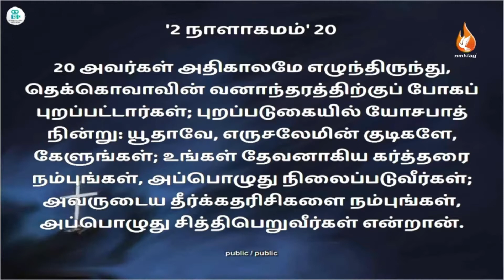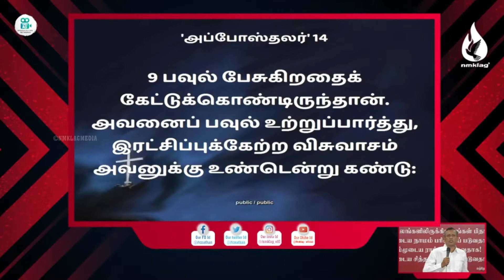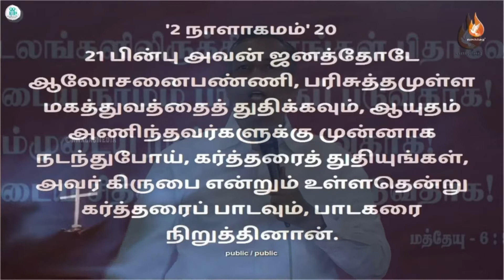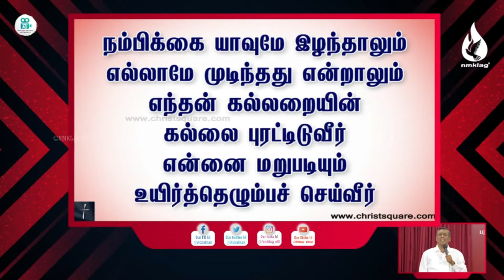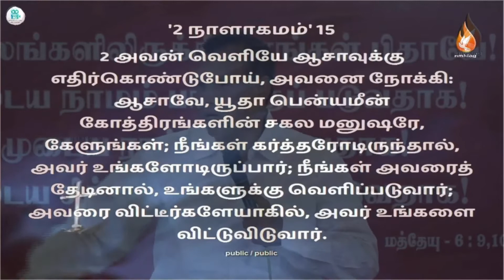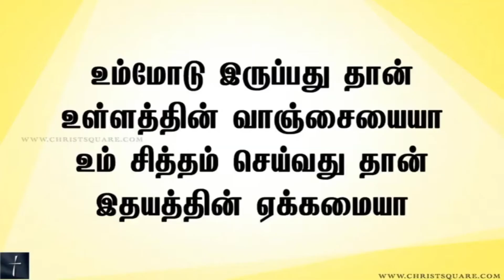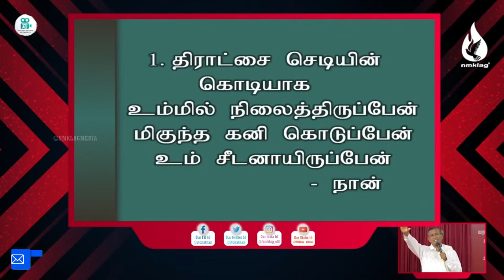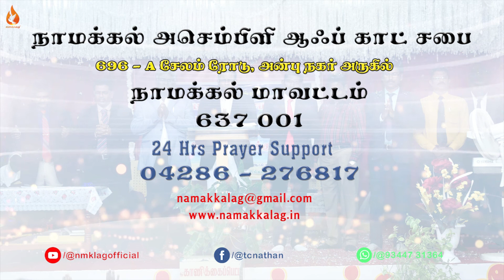Rainbow Chanel || 21.03.2021 || தேவனோடு இணைத்திருங்கள்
NMKLAGMEDIA
நமது சபையின் ஞாயிறு ஆராதனை ஒவ்வொரு வாரமும் ஞாயிறு அன்று காலை 8:00AM அளவில் ஒளிபரப்பாகிறது..

சபைக்கு வர இயலாதவர்கள் இவ்ஆராதனையில் தேவ மனிதர்களோடு சேர்ந்து ஆராதித்து தேவனை மகிமைப்படுத்துங்கள்.

  நீங்கள் சபையில் வந்து ஆராதனையில் பங்கெடுக்க விரும்பினால் சபையின்
ஞாயிறு ஆராதனை நிரல்

Morning Service
5.30am - 7.30am
8.00am - 10.00am
10.30am - 12.00pm

Evening Service
6.30pm - 8.00pm

Church Location 💒
696-A Salem Road,near anbu nagar,
namakkal-637001